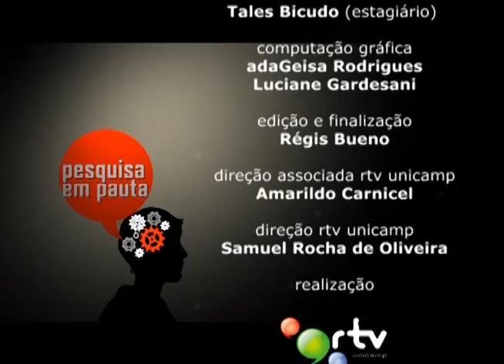Pesquisa em Pauta - Estudos culturais adorno e horkeheimer vesus batman e robin